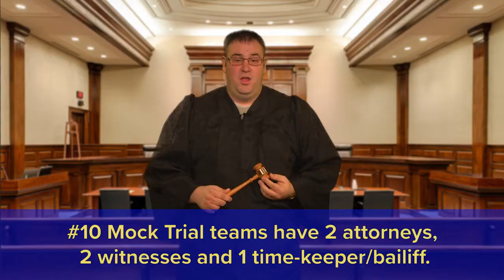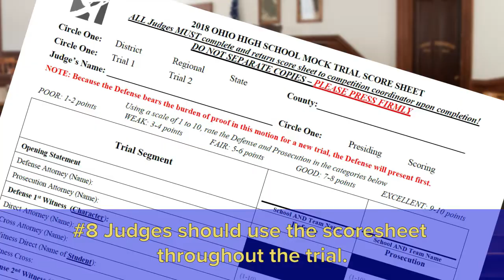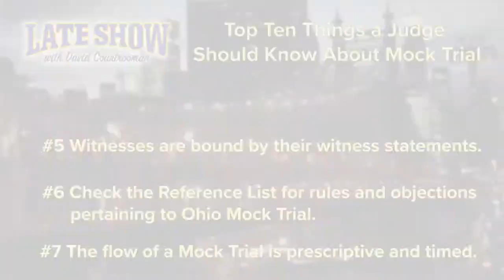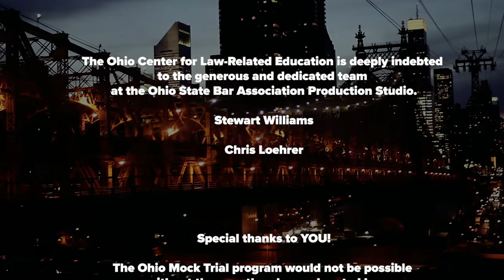High School Mock Trial Judge Training Video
New to judging mock trial? The team at OCLRE is here to help with the Top Ten Tips for Being an Outstanding Mock Trial Judge!

00:00 - Opening
00:39 - Number 10
01:13 - Number 9
01:38 - Number 8
02:04 - Number 7
02:40 - Number 6
03:08 - Number 5
03:36 - Number 4
03:57 - Number 3
04:55 - Number 2
05:22 - Number 1
05:54 - Closing Credits

The Ohio Center for Law-Related Education empowers citizens with an understanding of our democratic system through student programs and teacher conferences. We partner with teachers to bring Citizenship to life.